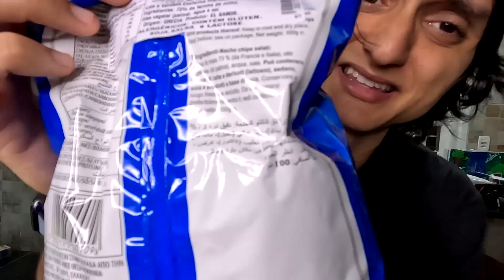24 HORAS COMENDO COMIDAS COLORIDAS DO JAPÃO!